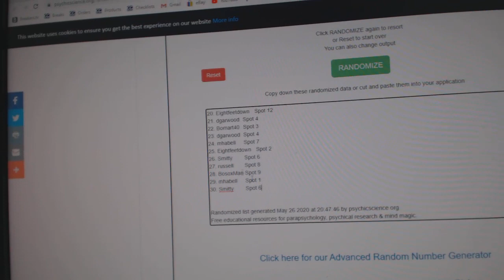Team Randoms - C&C GB #11,458